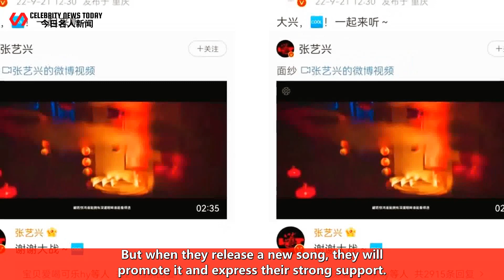Xiao Zhan gets a new title! Fans join in the fun